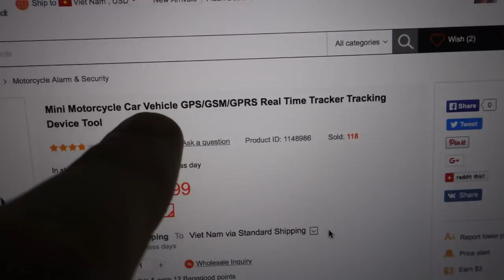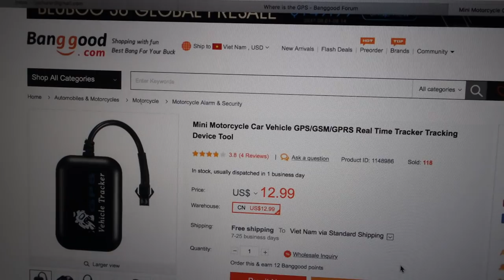FAKE Mini Motorcycle Car Vehicle GPS/GSM/GPRS Real Time Tracker Tracking Device Tool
The Mini Motorcycle Car Vehicle GPS/GSM/GPRS Real Time Tracker Tracking Device Tool (Product ID: 1148986) sold at BANGGOOD is not a real GPS tracker. It uses the cell tower information to gamble the location of the tracker. Total useless. Because Banggood always asks the customers to make a video for a warranty claim or a refund I made this video.  Banggood refunded me after this video.

So don't buy this fake one

However. This is a link to a working tracker. I use this in my bike and it is showing me the location within 10 meters radius. Good buy